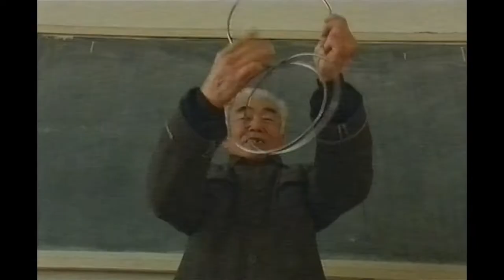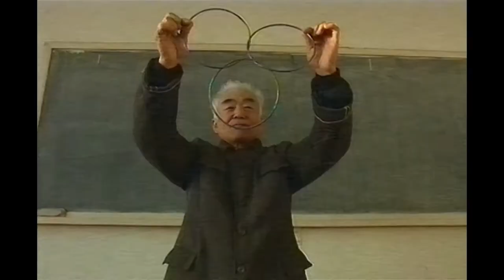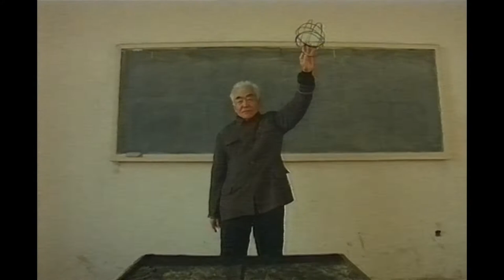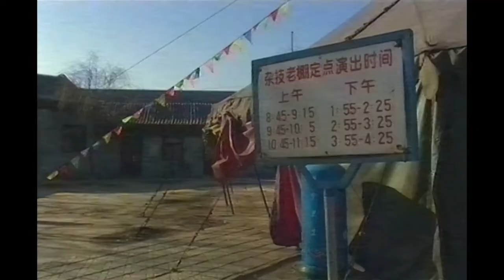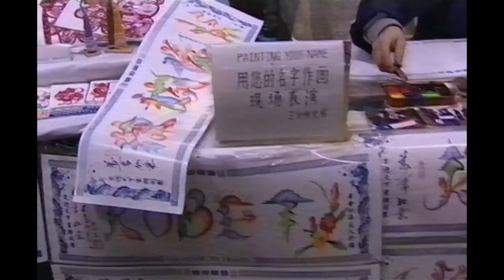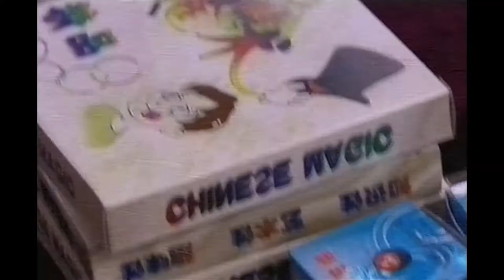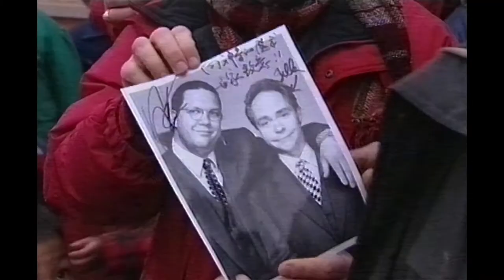Penn & Teller - Magic and Mystery Tour - China - 2001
Penn & Teller - Magic and Mystery Tour - China. First shown in the UK in May 2001. From The MagicWeek Video Archive